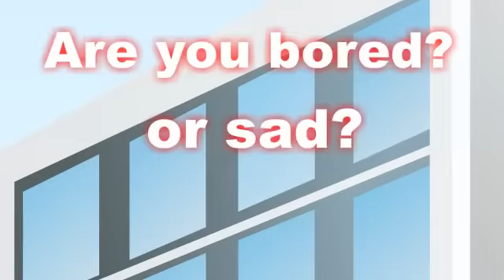Stickman mentalist Kill hairdresser